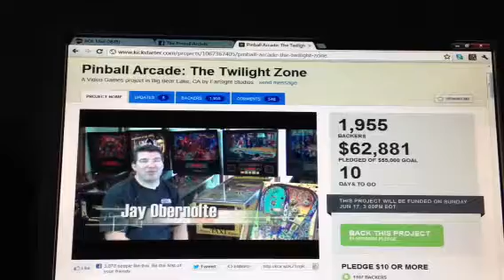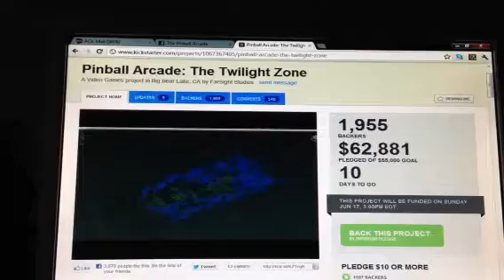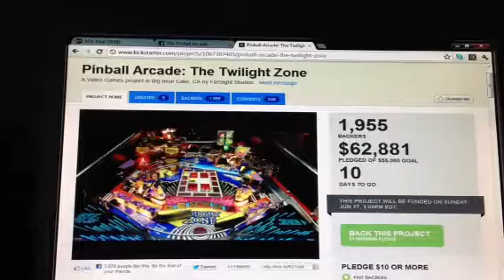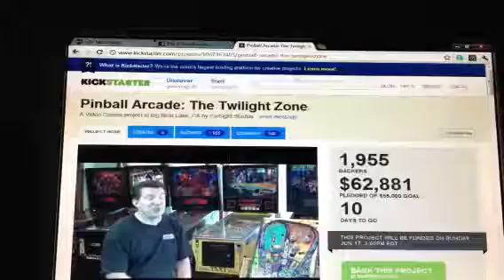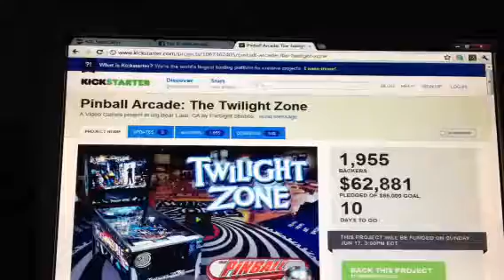Twilight Zone Pinball Machine Project Farsight Studios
Star Trek The Next Generation Pinball Project Farsight Studios

Farsight Studios Jay Obernolte Pinball